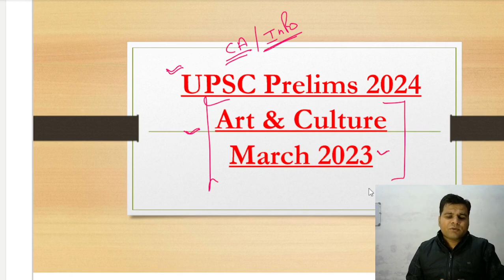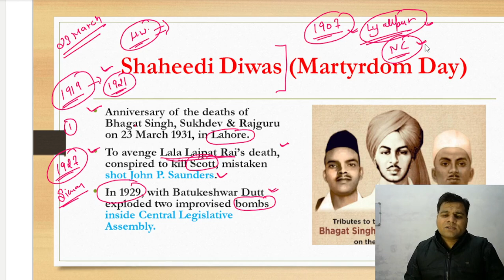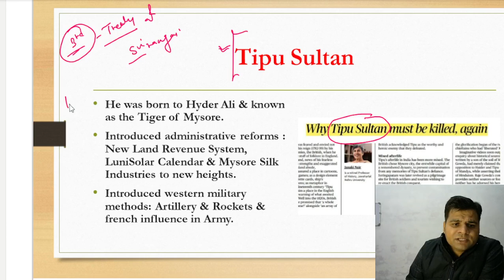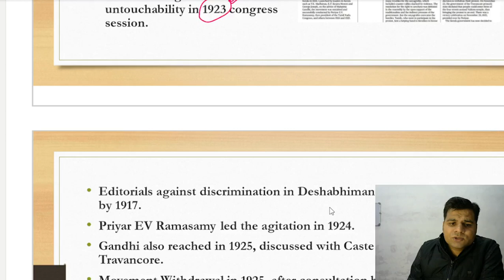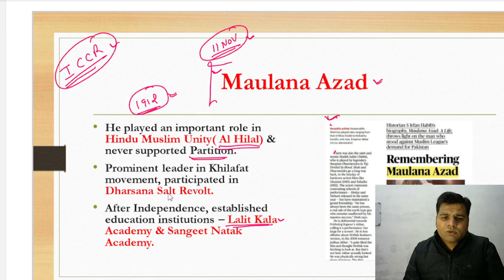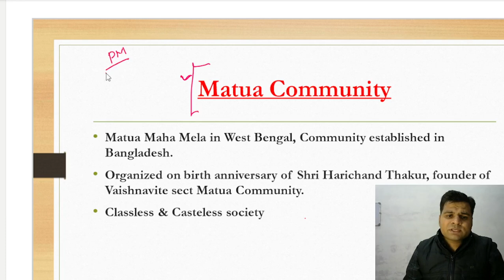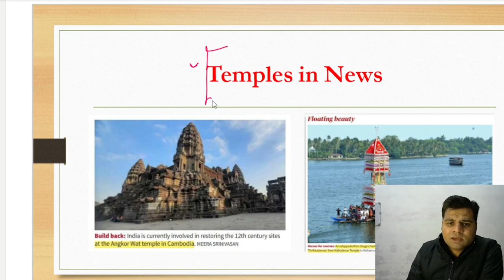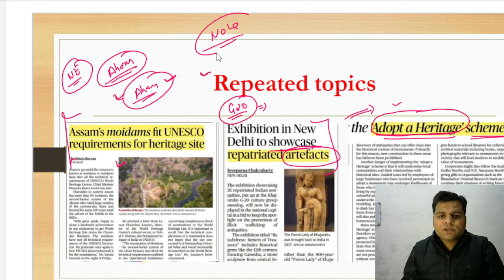Art & Culture March 2023 Current Affairs | UPSC Prelims 2024 Current Affairs